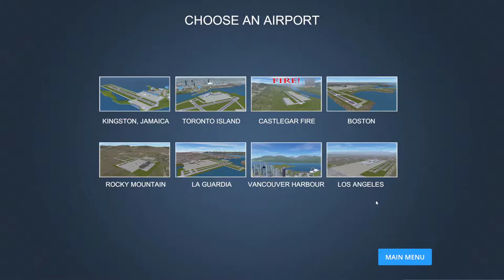[某A][speedrun]Airport Madness 3D - Kingston, Jamaica - Runway 30 - 21:22(IGP) - Move 100